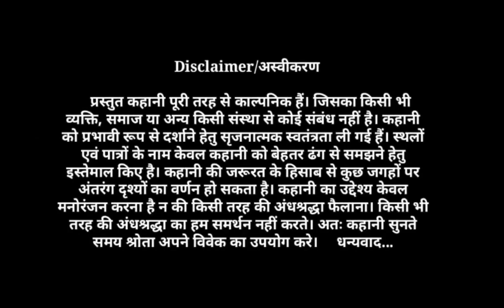भेड़िया मानव || Episode - 3 || आतंक की रात || Hindi Fantasy/Thriller Story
Hello friends! welcome back to another episode. My name is Ashish & you're listening audiobook stories hindi.

Video footage & sound effects courtesy : Pixabay and Pexel

If you have any horror story you can send me on :
Notice : All Stories and scripts are copyright protected.